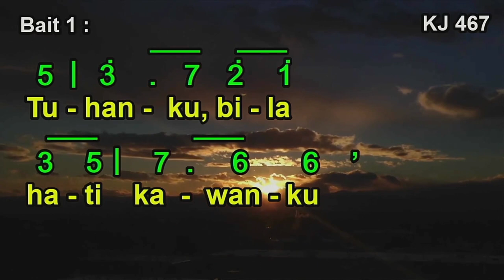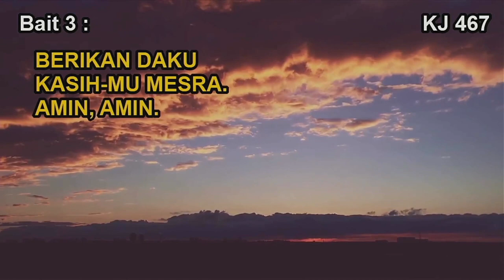KJ 467 – Tuhanku, Bila Hati Kawanku (If I Have Wounded Any Soul Today / An Evening Prayer)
KJ 467 – Tuhanku, Bila Hati Kawanku
Syair: If I Have Wounded Any Soul Today / An Evening Prayer, C. Battersly, disesuaikan Charles H. Gabriel, 1934,